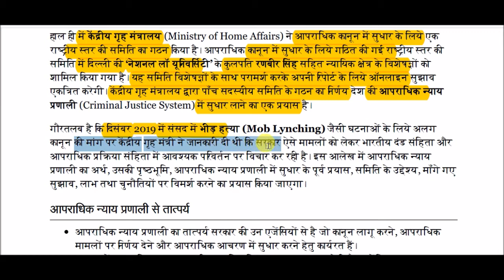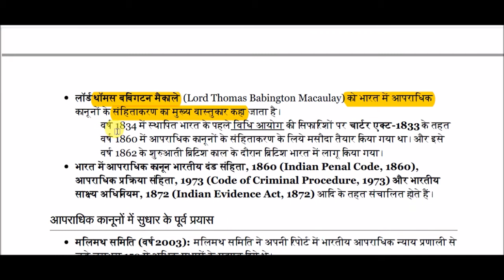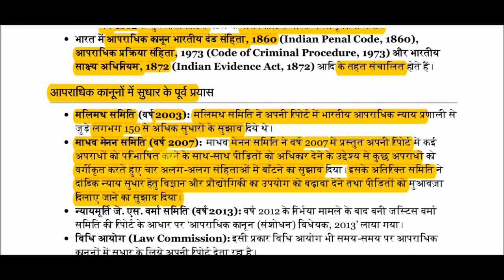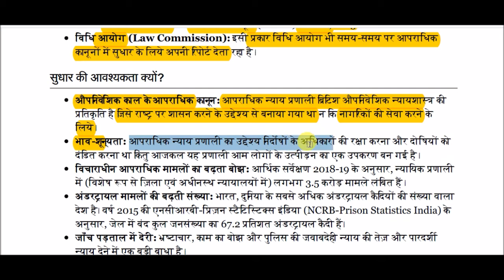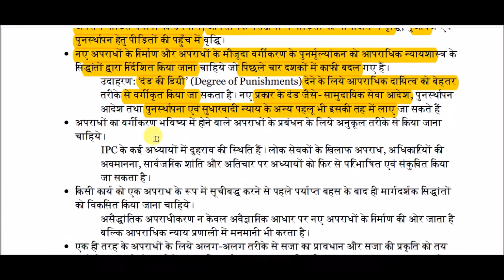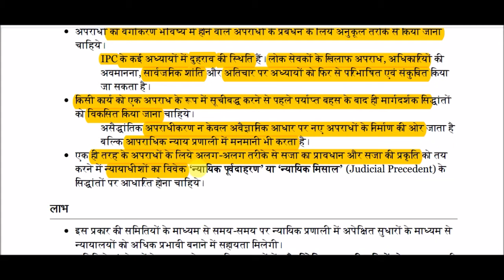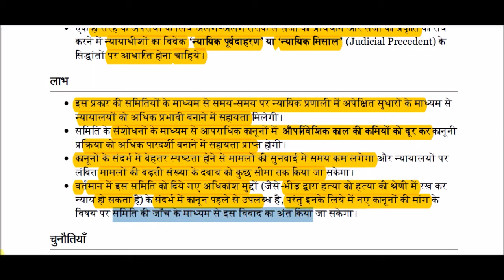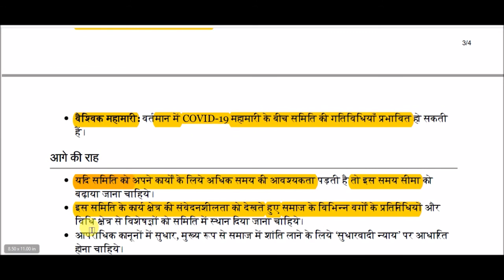आपराधिक न्याय प्रणाली में सुधार || Reform of criminal justice system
Reform of criminal justice system  for All Competitive Exams like SSC, Railway, IB, Bank, UPSC, BPSC, MPSC, PCS, etc.